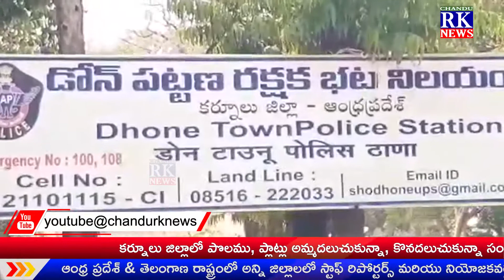దేవేందర్ రెడ్డి, ఎంపీ విజయసాయిరెడ్డిని తక్షణము అరెస్ట్ చేయాలి,కుమ్మరి సుధాకర్ తెలుగు యువత అధ్యక్షులు